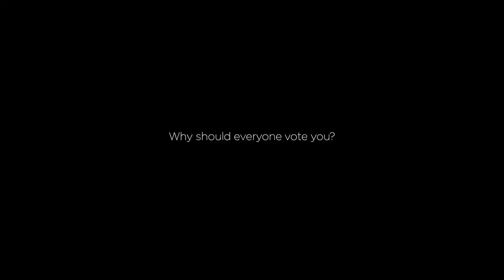Paluca Barbaso 2021 - ZNNHS SSG Campaign Video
"Why should everyone vote you?"

A mini-documentary campaign AVP for Zamboanga del Norte National High School, Turno Campus; Dare Party lead Paolo Paluca for President with his running mate Mariel Barbaso for Vice President of the Academic Year 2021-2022.

Produced by: Rey Anthony Villaverde